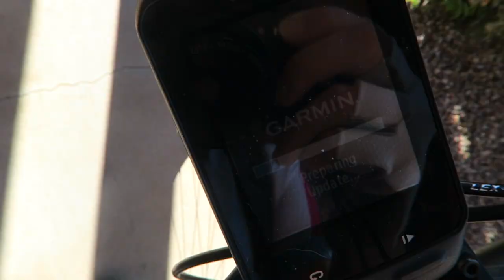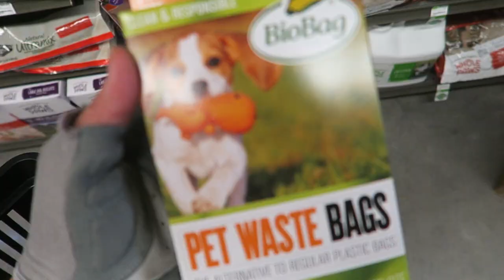Juice Fasting For Quick Weight Loss - My Experience